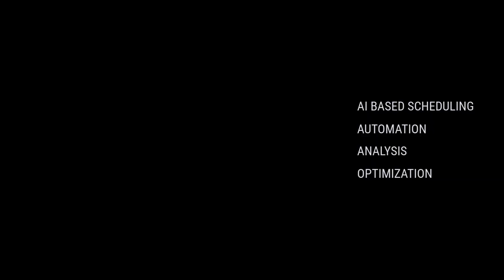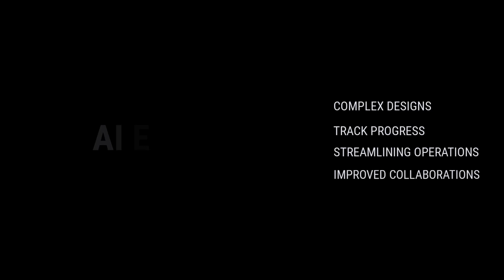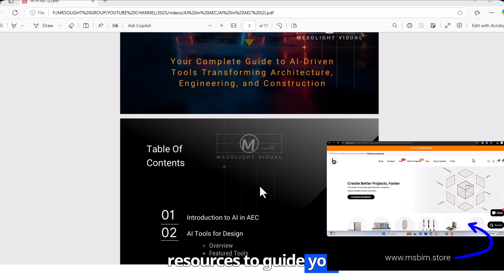AI in AEC : How AI-driven Tools Are Transforming Architectural Design and Construction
Integrating artificial intelligence (AI) into architectural design and construction has opened up unprecedented possibilities, revolutionizing how professionals conceptualize, plan, and build structures. Here’s how AI-driven tools are transforming the industry

This video guides learning and exploring AI- Tools in design and construction.